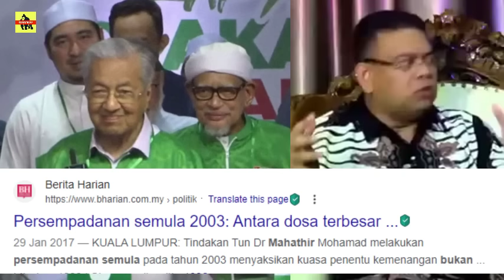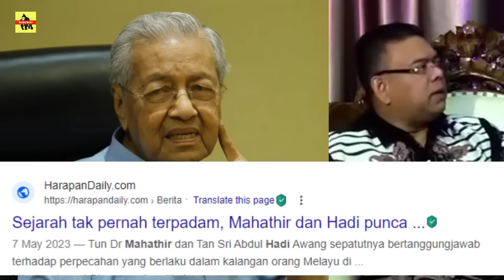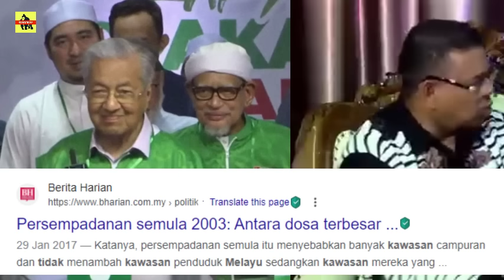PANAS🔥MIMPI NGERI ATUK ? PN MULA MENYESAL BERSAMA ATUK ?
@HUSTLE Channel